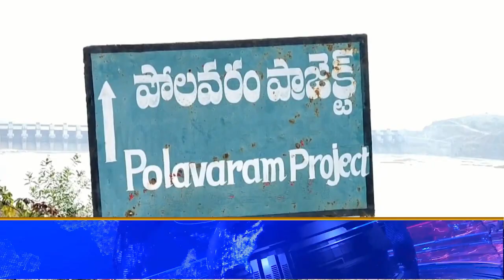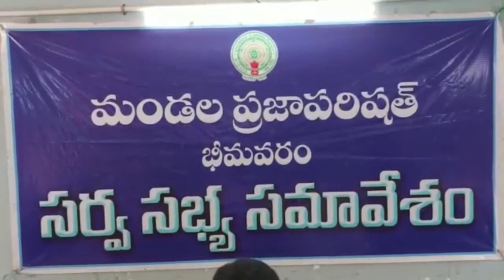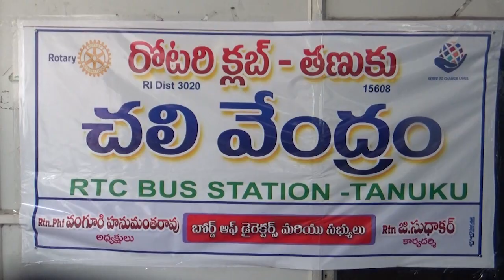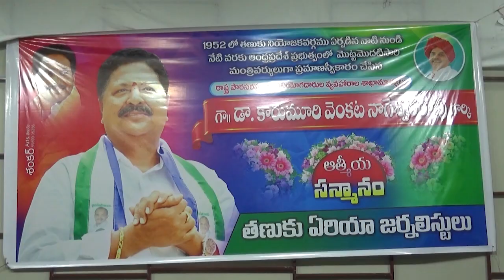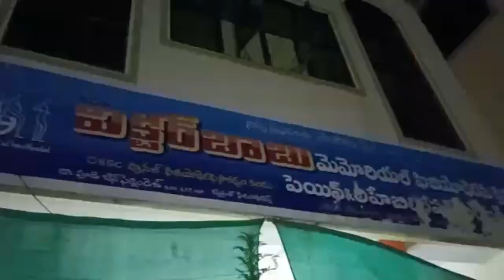TCN NEWS 05-05-2022 01